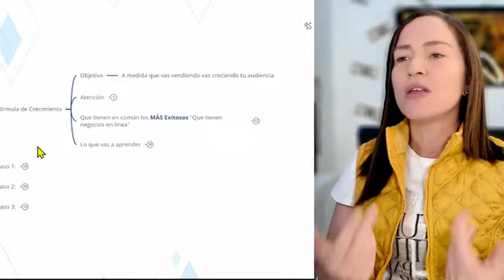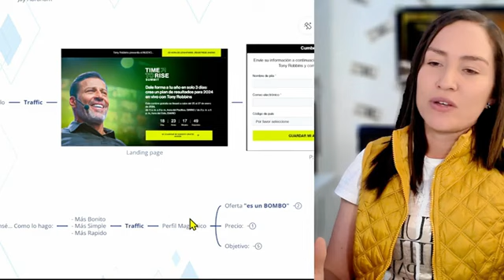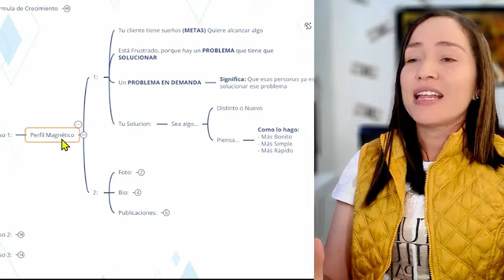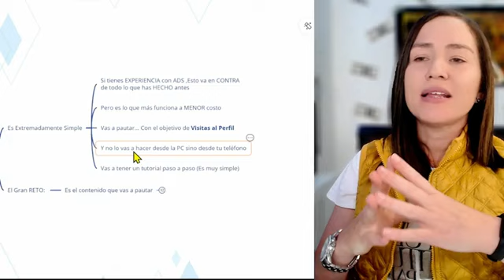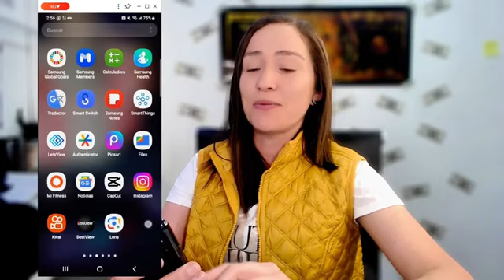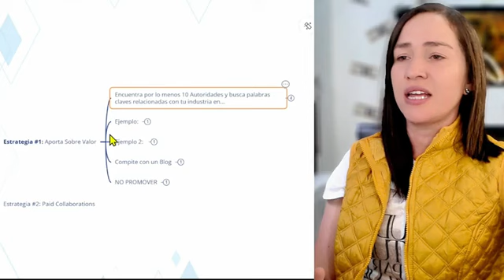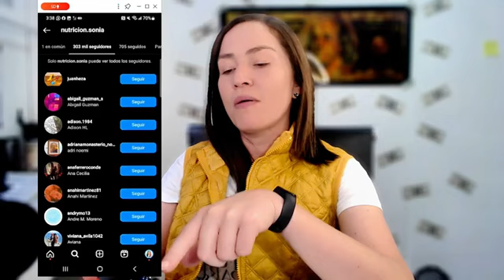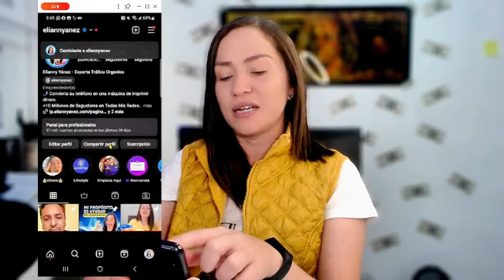canales de difusion Conoce la pagina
Mantén una imagen coherente en todas tus plataformas.
Interactúa con tus seguidores y responde a sus comentarios y mensajes.
Utiliza hashtags relevantes en tus publicaciones.

todos nuestros productos son nuevos ,cero kms.Las grúas de carga son una herramienta indispensable en diferentes sectores industriales. Una marca reconocida por su calidad y versatilidad en este mercado  Sus grúas hidráulicas articuladas son altamente valoradas debido a su eficiencia y capacidad de carga. En este artículo, exploraré los aspectos destacados de las grúas hidráulicas articuladas y cómo pueden beneficiar a diversas industrias.

Amplia variedad de modelos disponibles

 ofrece una amplia gama de modelos de grúas hidráulicas articuladas para adaptarse a diferentes necesidades y aplicaciones. Desde grúas más pequeñas y compactas hasta grúas de mayor capacidad, hay opciones para satisfacer los requisitos de carga de cada industria. Esta variedad de modelos asegura que los clientes puedan encontrar la grúa adecuada para sus proyectos específicos.

Aplicaciones en sectores clave como construcción, transporte y servicios de emergencia

Las grúas hidráulicas articuladas de FASSI son utilizadas en una variedad de sectores, incluyendo construcción, transporte y servicios de emergencia. En la construcción, estas grúas facilitan la carga y descarga de materiales pesados, lo que ahorra tiempo y esfuerzo. En el sector del transporte, estas grúas son ideales para cargar y descargar mercancías en camiones y remolques, mejorando la eficiencia logística. Además, en situaciones de emergencia, las grúas hidráulicas articuladas de FASSI son vitales para realizar operaciones de rescate y asistencia.

Equipamiento adicional como cabrestante, rotor y portapalet

Una ventaja adicional de las grúas hidráulicas articuladas FASSI es la posibilidad de agregar equipamiento adicional para ampliar su funcionalidad. Esto incluye opciones como cabrestantes, rotores y portapaletas. Estas características adicionales permiten a las grúas manejar una variedad de tareas, lo que las convierte en una inversión valiosa para las empresas. La capacidad de adaptarse a las necesidades cambiantes del trabajo es una característica que distingue a las grúas hidráulicas articuladas de FASSI  de otras marcas.